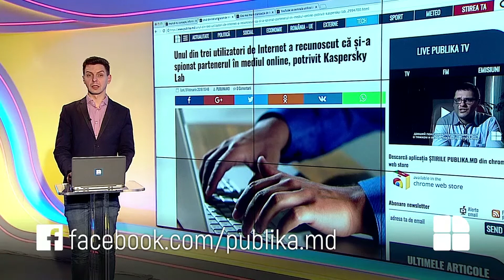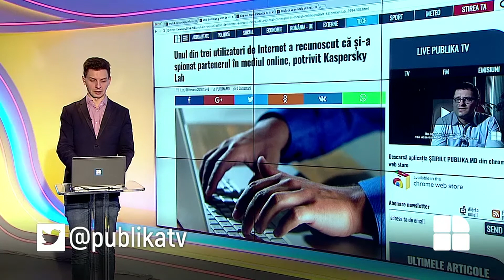realIT 7 februarie